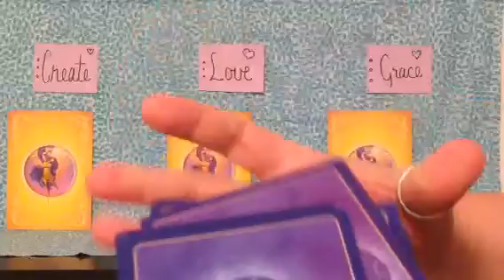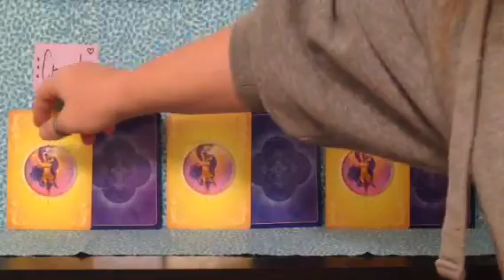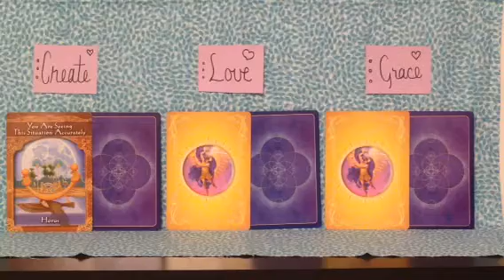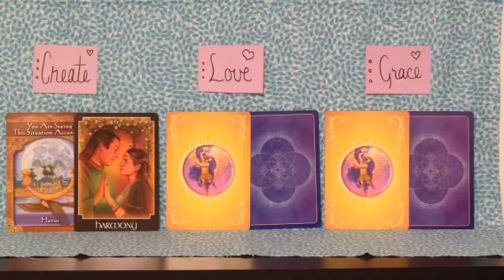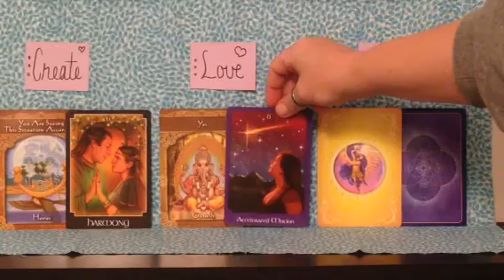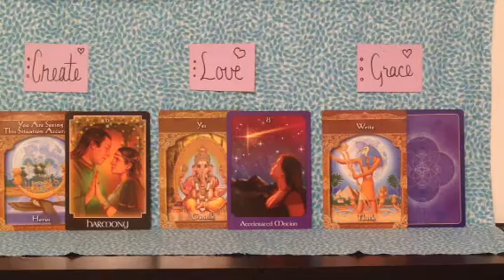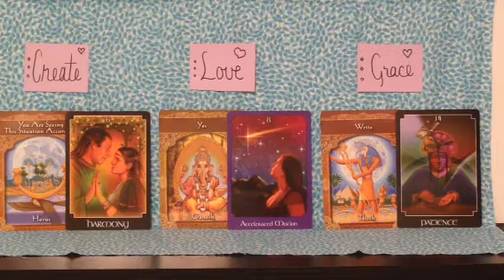January 11, 2014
Create, Love, Grace
Calling the Ascended Masters Oracle thorough Doreen Virtue
and the Psychic Tarot Oracle as offered by John Holland